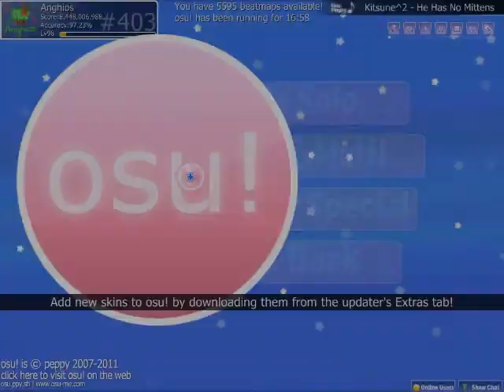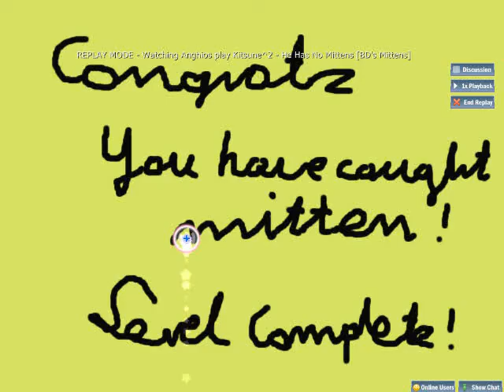Kitsune^2 - He Has No Mittens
Record your own Osu! videos with WeGame

Osu!